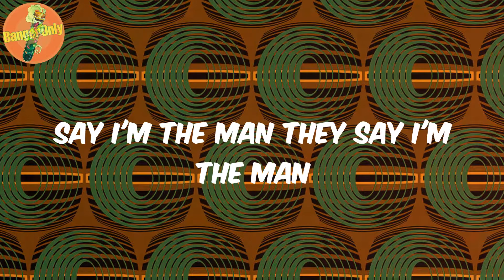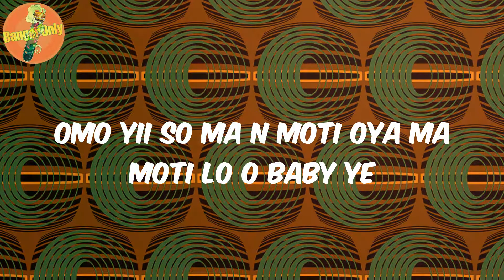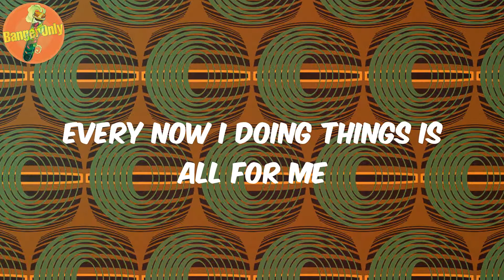(Lyrics) Gentility - melvitto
Lyrics Gentility:
Gentility
Gentility o se stupidity
Mon wo e
Ton se mi bakan mon wo e
Ton se mi beyen mon wo e
Ahh
Tinuke baby mi
Folasade mi o ah
She say she like the boy
She not go fit to leave the boy
She say she feeling the boy
Say I'm the man they say i'm the man
She say she want the man
She want to leave the boys
Omoge duro na wanbi
Je kin fun e bo se wanbi
Ose ose ose temi
Titemi bad gan tin ba fun e ah
Ama se gudugudu meje
Gentility ko se humility
Gentility o se humility
Jo fimile ko kan mi
Je kin dahun ko kan mi
Gentility
Mon wo e
Won to be
Fuck that shit won to be
Alo shako tititi o sa gi titi
Omoge funmi loyan hannn
Oya funmi nidi yen hannn
Jen gbe wole hannn
Kole remi kole re body mi
Funmi ni meji hannn
Jen fun e ni merin hannn
Omo to soji hannn
Omo yii so ma n moti oya ma moti lo o baby ye
Ama parawa lale yii hann
Ma fun e lale yii hann
Ma ja e lateyin baby
Talk to me walk for me
Walk for me you the one for me
I just no need to sit talk for me
Every now i doing things is all for me
Gentility
Mon wo e
To whom it may concern
Everything you do dey for my mind
I no forget I go remind
W C no go decline oh
Hmm make I unwind
Big yansh big breast combine
You too sweet like a red wine o
If you lost me girl I go find oh
Stupidity
Stupidity
Stupidity
Stupidity
Stupidity
Stupidity
Stupidity
Stupidity
Stupidity
Stupidity
Stupidity
Oh oh oh wo wo wo wo
Eh e yeah
Eh e yeah
Eh e yeah
Wo wo wo wo chiii
Wo wo wo wo.